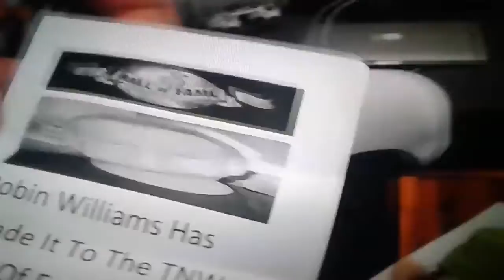Cole 4:12 Reacts To The Cute Mario Bros Mail Time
Hey Guys Thanks For Watching Be Sure To Like And Comment And Subscribe For More And Be Sure To Give Sting VS Shawn Michaels A Big Thumbs Up On DGDX Animation And Subscribe To His Channel Thanks For Watching And Tell DG And The Cute Mario Bros And SCG I Said What's Up